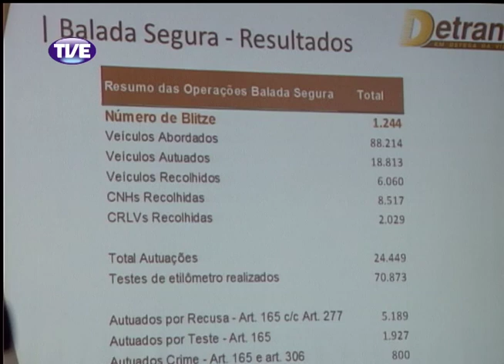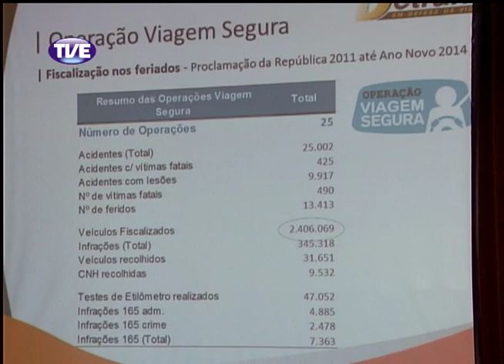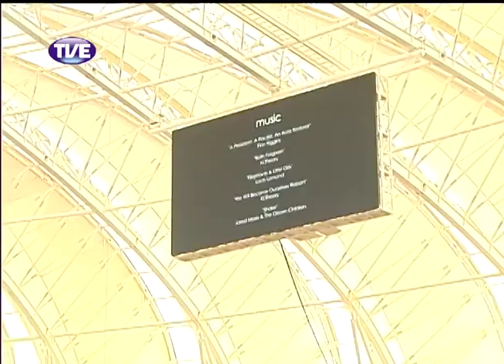Jornal da TVE Primeira Edição - 18/02/14 Bloco 2